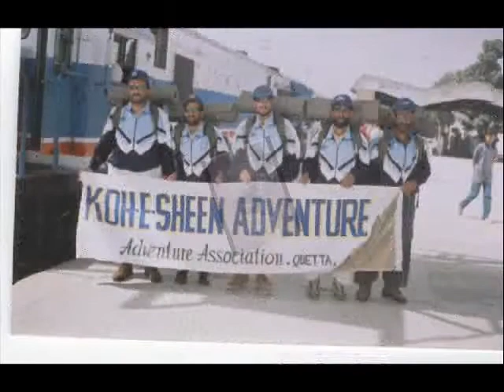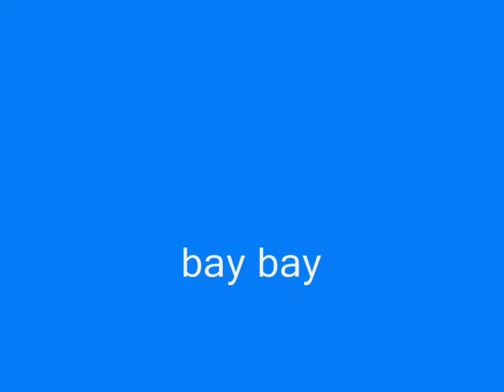Koh e Shin Chiltan Adventure Associatiaon Pakistan 2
quetta saleh barech